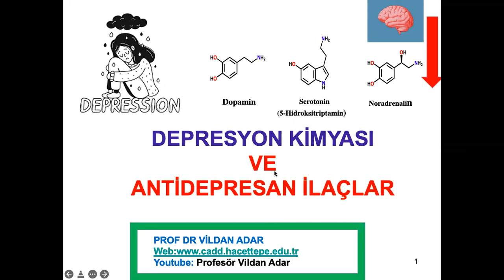DEPRESYON ve ANTİDEPRESAN İLAÇLAR 1-fragman